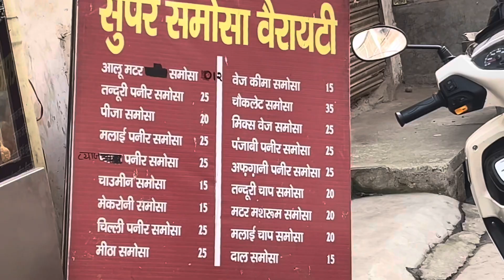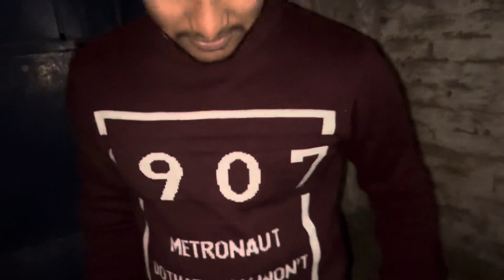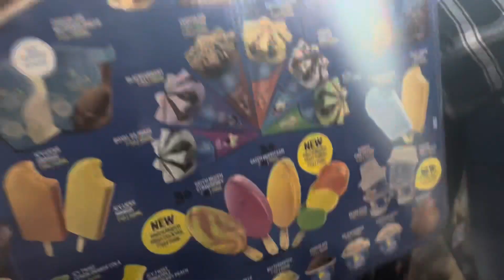Moj lo roj lo na mile toh dhund lo 😂 by sawansinghvlogs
Thanks guys for watching 👀